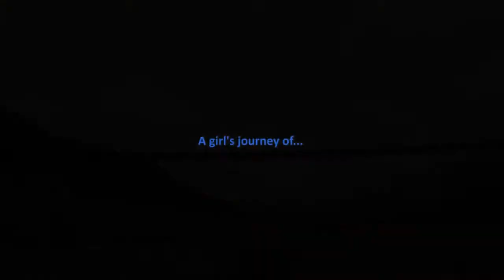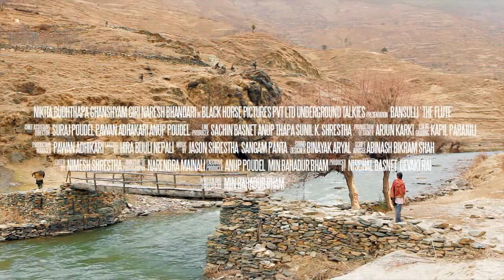UMFF2018_플루트 The Flute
제3회 울주세계산악영화제 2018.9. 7 금 - 9.11 화
3rd Ulju Mountain Film Festival 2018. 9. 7 Fri - 9. 11 Tue

[ 움프 포커스 UMFF Focus _히말라야-네팔 Himalaya-Nepal ]

영화소개 program note |